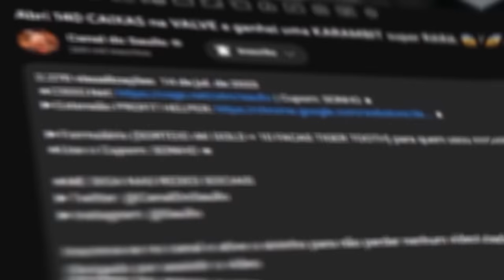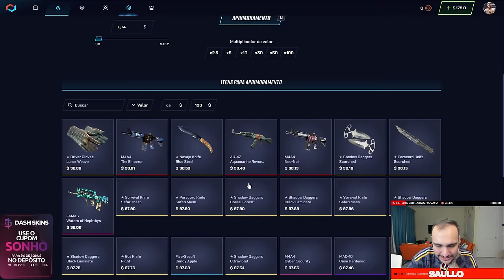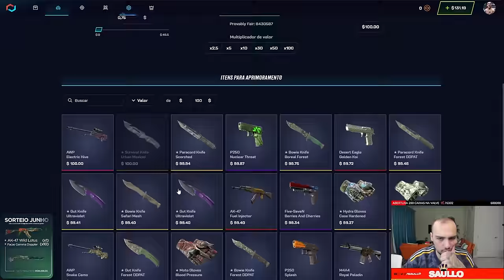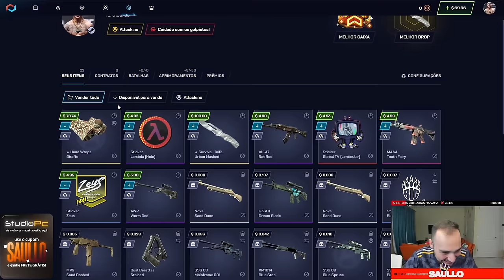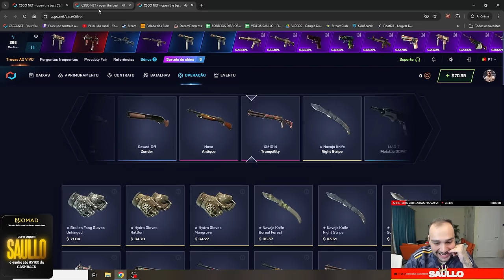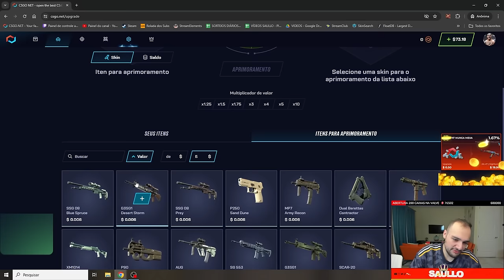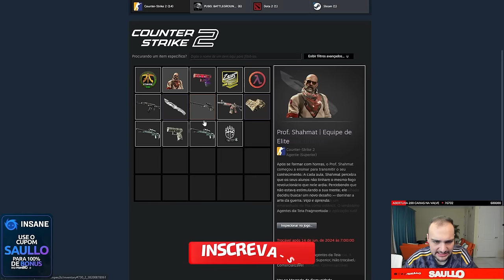Cheguei nos EUA fazendo PROFIT na CONTA do INSCRITO ( FACA + LUVA + SKINS de CS )